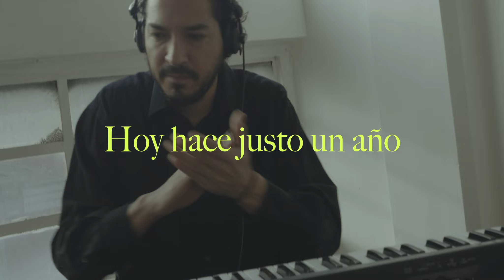Diario Fantasma ft Paulo Piña "Hoy hace justo un año" Sesiones ligeras CdMX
Grabado en Cdmx en Agosto 2022

Video: Fernando Elias

Audio: Amarillo monocromático (Paulo Piña)